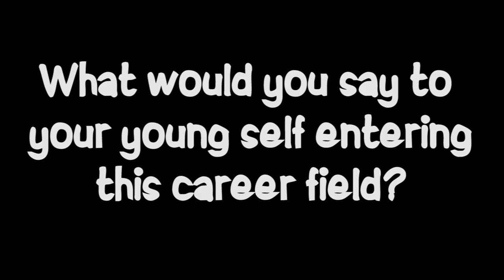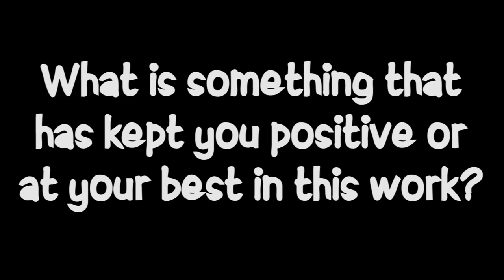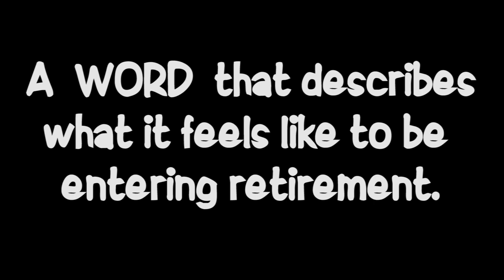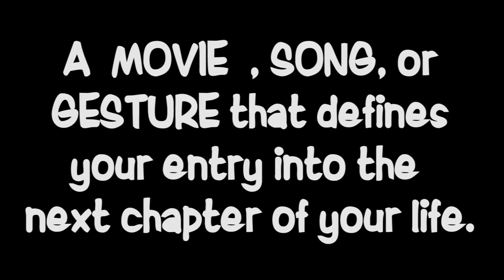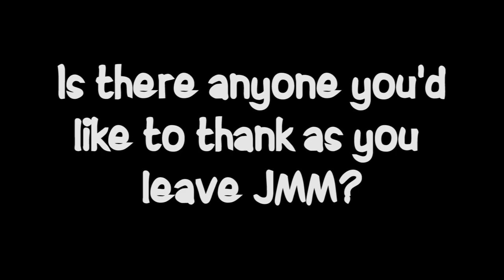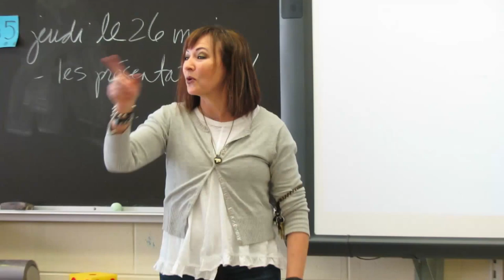2016 JMM RETIREE VIDEO 3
2016 JMM Retirement Video
Thank You for all of your years of service!
Theresa Busby, Art Camosy, Peggi Dahmen, Kim Ebert, Deb Gil-Casado, Joe Hamel, Kevin Hodgson, Vicki Larousse, Judy Leibbrandt, Sherry Lucille, David Lynch, Robyn Reed, Tim Ritchie, Syrie Schmitz, Kathy Wells.

FM VIDEO Productions